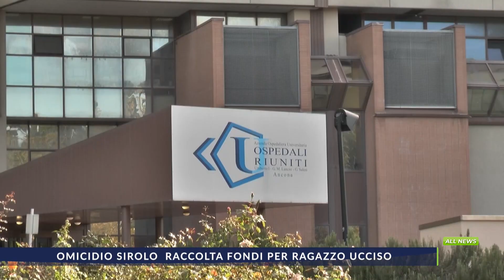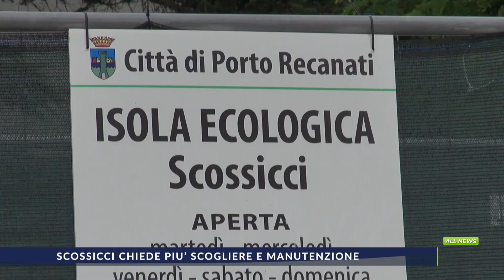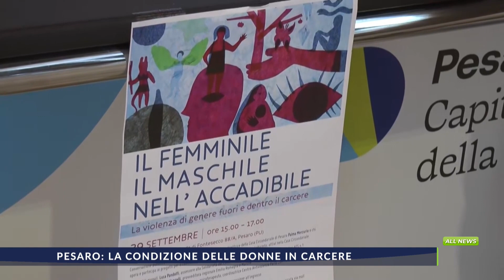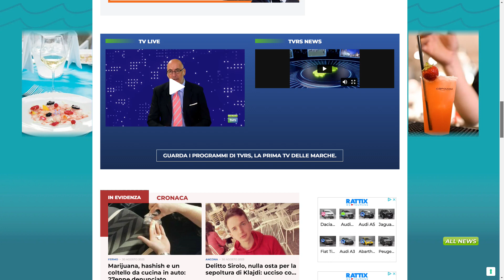ALLNEWS del 30_08_2023 Edizione giorno delle 13.15